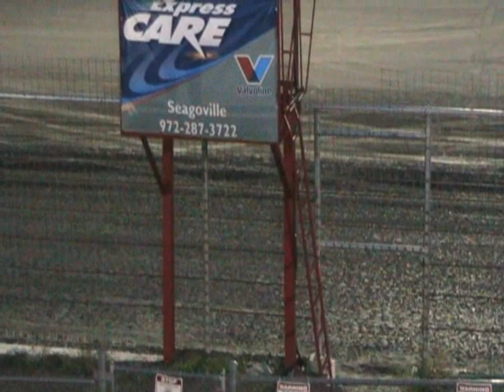Sprint 305 - Heat 1 - July 3, 2011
Heat #1 of the 305 Sprints at RPM Speedway of Texas on July 3, 2011.